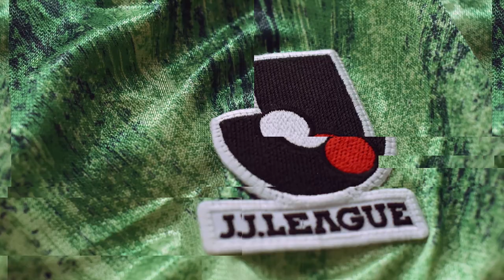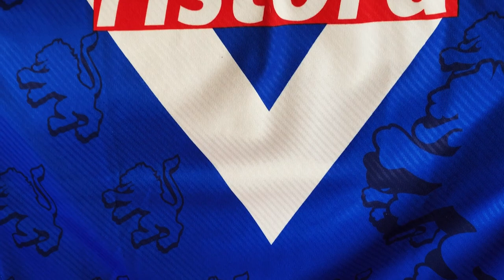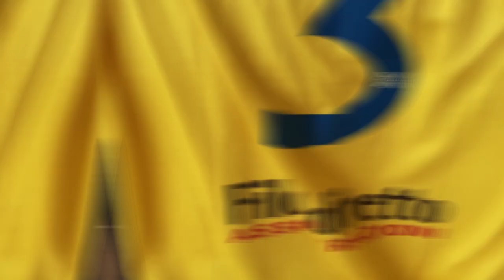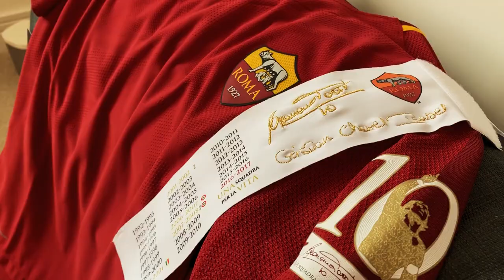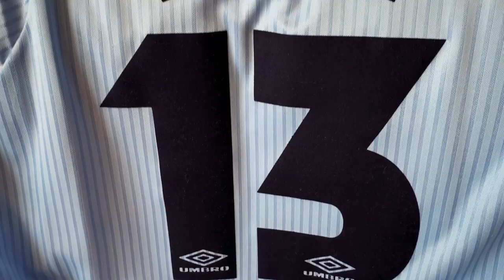SERIE A LEGENDS FOOTBALL SHIRT COLLECTION - THE FOOTBALL SHIRT SHOW EP.2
In this episode of Cool Collections on The Football Shirt Show we take a look at some legendary Serie A shirts in a football shirt collection from Scotland.
Get ready for THAT Fiorentina shirt and a lot of other legends of (Italian)football. From Ronaldo to Immobile and from Baggio to Buffon.

The Football Shirt Show is the one and only show about, you guessed it...football shirts. One of our main goals is to give football shirt collectors from all over the world a chance to showcase their collections. But there is more: we will dive into the history of football kits, we will make specials about the most iconic football shirts, and we will bring you the latest news from the wonderful world of footballshirts, soccer jerseys, kits or whatever you called it.

The Football Shirt Show is created by Martijn van Zijtveld / MVZ Media.